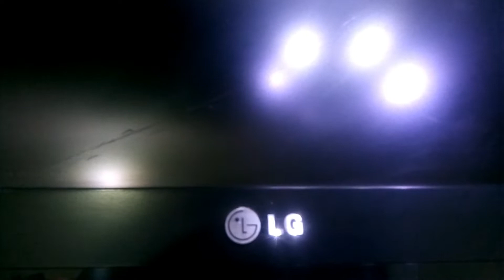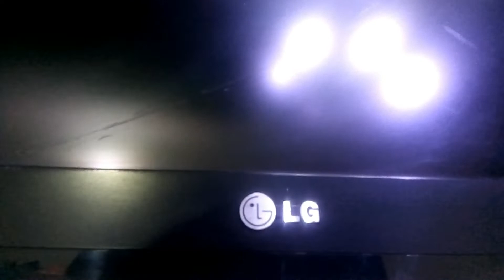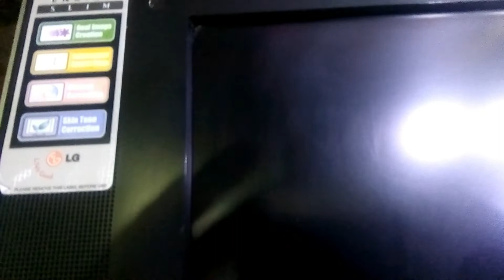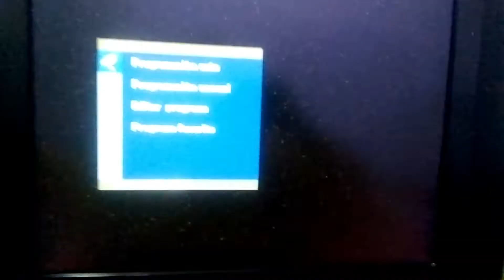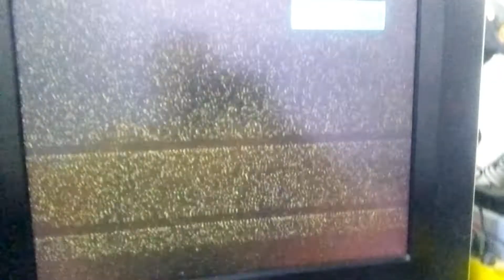اصلاح شاشة LCD اللمبة الحمرا تضئ وتطفئ على طول